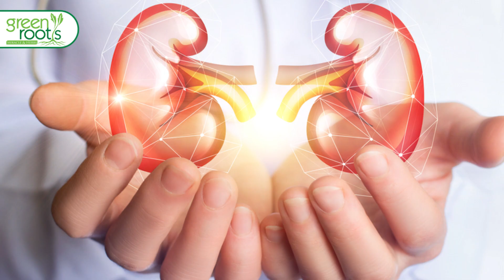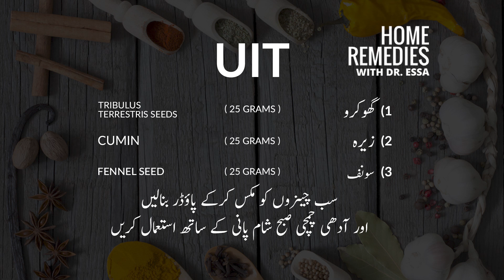UTI - Urinary Tract Infection - Home remedy to cure UTI | From your kitchen | Easy Remedies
Remedy for uti infection in women and men urinary infection,